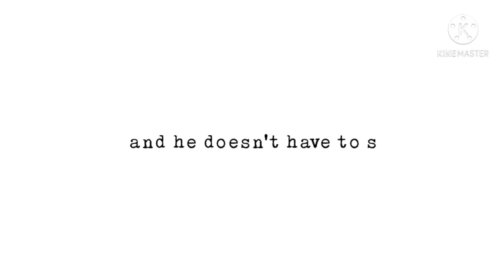Ken and Barbie || GCMV || ¿Rosiebxba?|| Gacha club music video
Credits:
Creator of song is: Kate Gill
Creator of video: ¿Rosiebxba?
I beg of you do not steal or re-upload this video
if you do you will be reported and won't be on my good side
if you say any other youtube re-upload or steal this video and claim it as their own please tell me and I will deal with it. Do not I repeat do not tell me someone stole this or re-uploaded this video without sending the channel this will be taken as you side with them in some people's eyes
Hope you enjoy this video I worked really hard on this and I know it won't get much views, but remember I am just doing this for fun and to all the people that hate gacha remains the good side isn't that bad side so don’t attack me [in the good side]